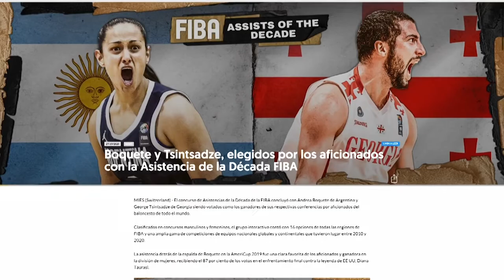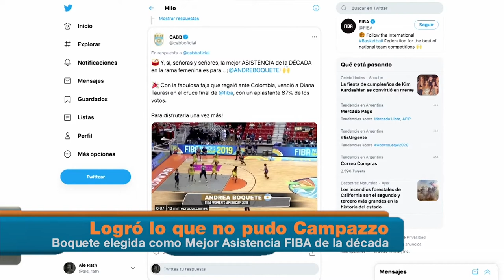Andrea Boquete, mejor asistencia FIBA Women's de la década